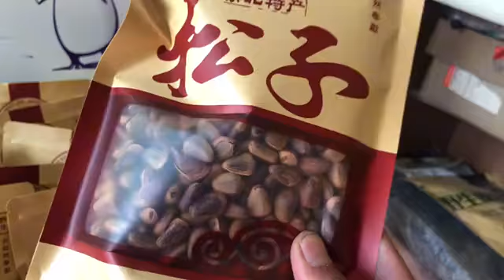新搭的暖棚温度高，老妈热的穿半袖挑松子，爷们感慨今年买卖难做